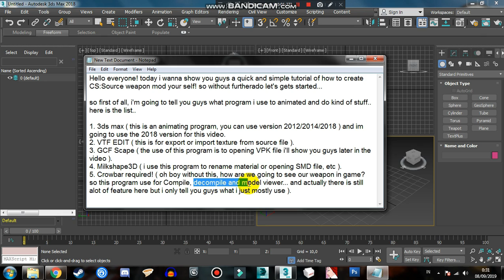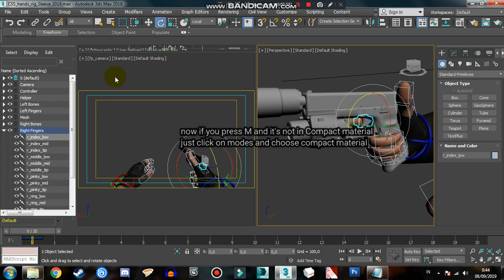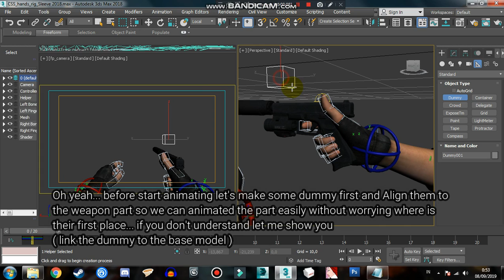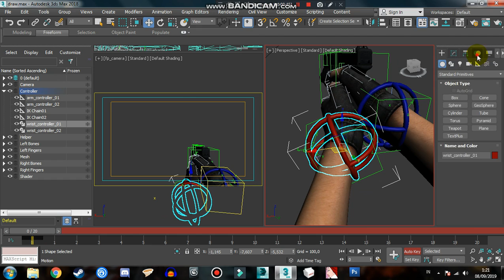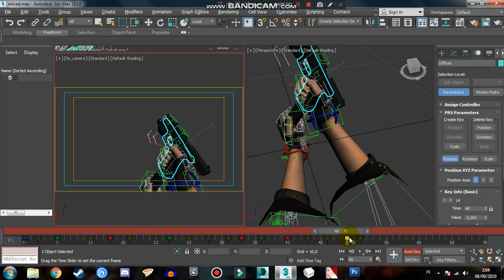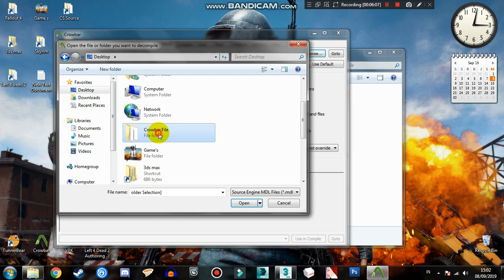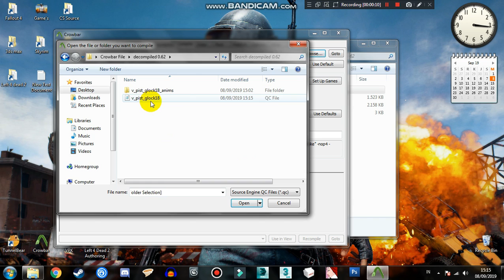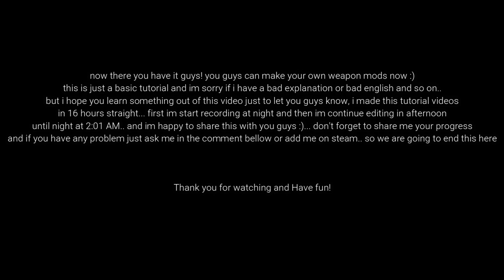Create your own Weapon mods in 30 minutes video! (CS:Source)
Hello guys :), today i got a special video for you all out there that have been asking me this tutorial so... my previous tutorial is kinda sucks in my opinion so in this one im trying to make it simple and only in one video so you don't need to watch part 2,3 and etc.

basically... the title is just for a bait the progress itself actually taking more than a month or years to learn... but im trying to make this video straight and simple as possible :)
i hope you all understand the video if you got any question, you can leave it down in the comment section bellow or if you kinda into a private message you can add me on steam i'll try to give a time for you to replay, cuz im a bit busy latelly...

so please Enjoy the video and become a Modder NOW!

How to fix ilegal Cycle problem (Updated 2022)

will added more video soon, so make sure to leave your issue in the comment and i'll update the video with the fixed video
3DS Max : Support the site by buying from there website!
CSS hands rig by Kiyoshi and edited by my friends ( UPDATED Version )
and that's all you need... now enjoy...